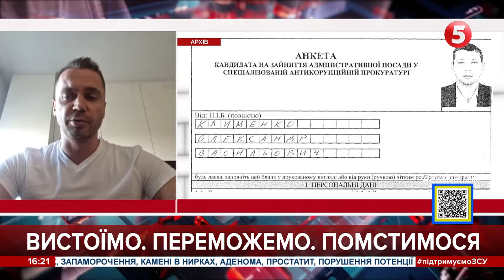"Рух від ЄС. Призначення суперечить Конституції": Михайло Жернаков про суддю КСУ зі "Слуги народу"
Михайло Жернаков - співзасновник і голова правління Фундації DEJURE

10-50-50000 - будь-яка сума має значення.

Разом переможемо!
Слава Україні!